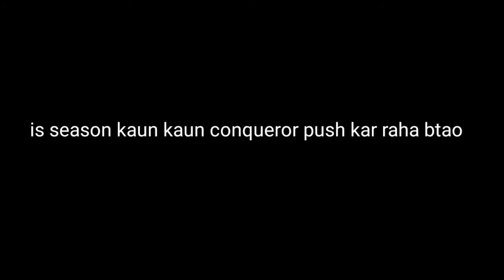DAY 1 | PLATINUM TO CONQUEROR |SOLO RANK PUSH | SEASON 15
15 YEARS OLD DOMINATING TOP 100 IN ASIA

Always Remember:
Dont be Afraid to Start Something .Even  A  Most successfull  people Were Once a  beginners🙃

Achievements  in pubg mobile:

🥇Season 11 Solo Conqueror Top 100 In Asia

🥇Season 12 Solo Conqueror  Top 5 in Asia

🥇Season 13 Squad Conqueror  Top 500 In Asia

🥇Season 14 Solo Conqueror Top 50 in Asia

🥇 Winner Of 10000 prize Pool Tournament  At Gaming Monk ESPORTS

I Appreciate  Your Love Dont Forget To Give Like It Means A Lot of Love To me ❤

APPS USED IN EDITING
1. KINE MASTER

INGAME DETAILS:

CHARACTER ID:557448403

DEVICE:REAL ME 3 PRO

SCREEN RECORDER - REAL ME INBUILT RECORDER

YOU GUYS CAN CALL ME SOAP